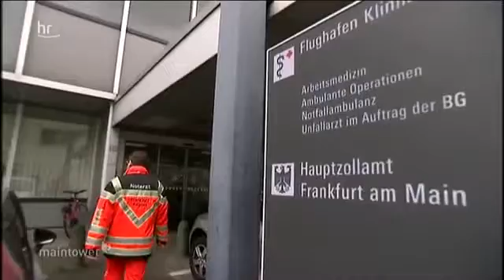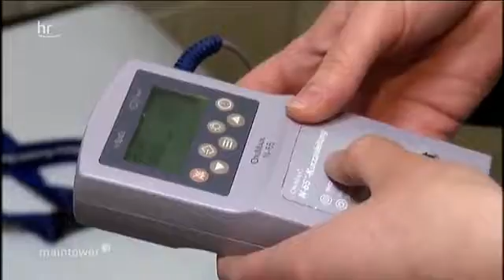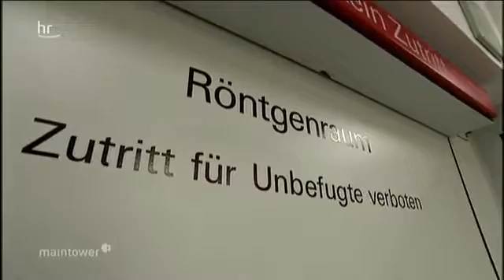22914 Bibliothek economics 002 002 HR Jobs am Frankfurt Flughafen Teil 2 Flughafenarzt